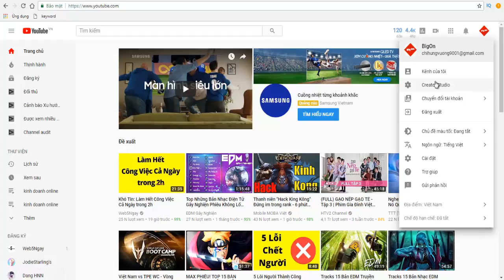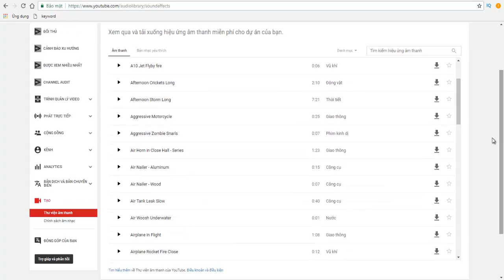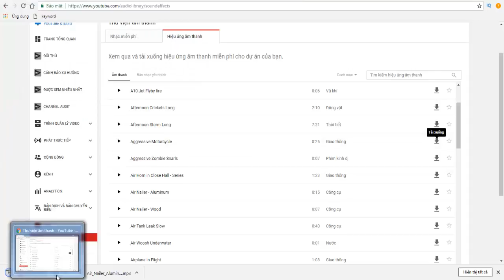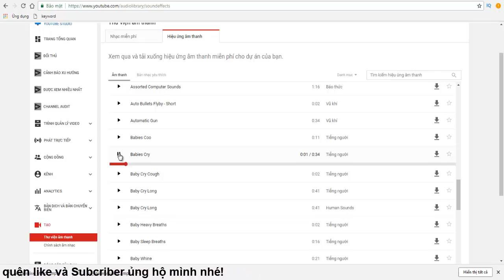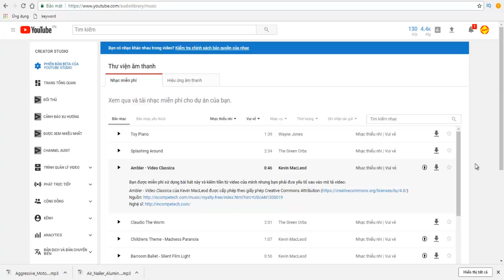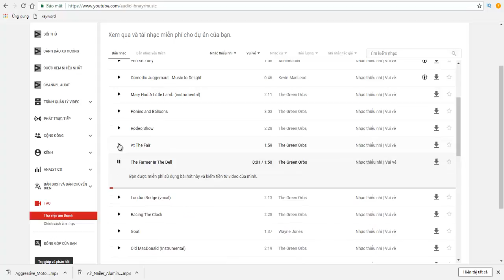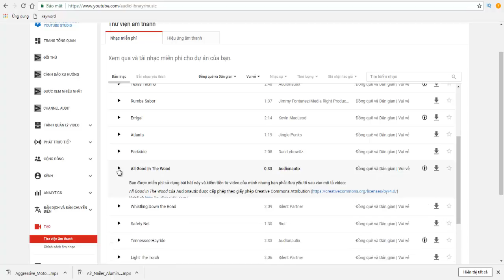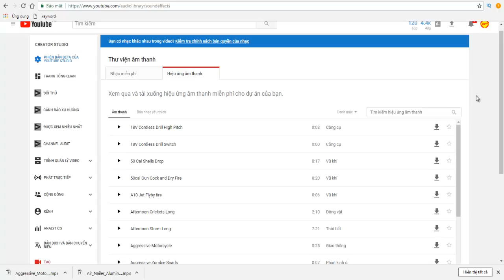Kiếm Tiền Youtube 2018 - Lấy Nhạc Miễn Phí Làm Video Do Youtube Cung Cấp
Xin chào! Chúng tôi là 3Hteam
  Chúng tôi rất thích tìm hiểu về internet marketing, những kiến thức mình tôi có được với internet marketing là từ internet và một số nguồn do tôi tự thu thập được, tôi muốn chia sẻ những kiến thức về internet marketing này đến bạn hy vọng sẽ giúp ít được bạn trong việc kiếm tiền từ internet. Những kiến thức marketing online từ cơ bản đến nâng cao sẽ được tôi tổng hợp thường xuyên qua kênh này, bạn hãy đăng ký theo dõi kênh của tôi để được những video hướng dẫn về internet marketing sớm nhất nhé. Nếu thấy những video của tôi hữu ít thì hãy chia sẻ lên cộng đồng để càng nhiều người biết đến về internet marketing nhé.
Thân ái.